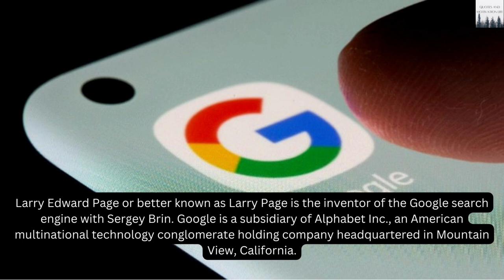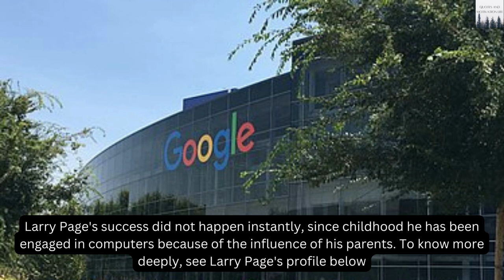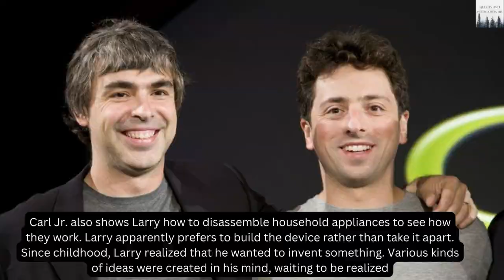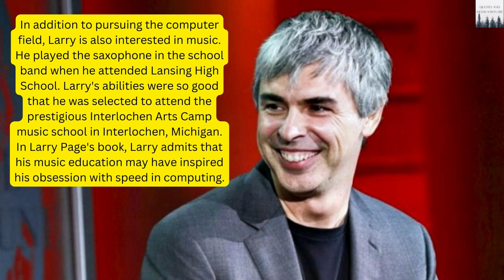WATCH!!!! GOOGLE Founder's Success STORY, LARRY PAGE !!!!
Who are the humans who don't know Google? For those who are familiar with the internet and of course use it every day, of course they are already familiar with the name Google, one of the largest search engines used by most people in the world. With Google, humans can search for whatever they want, from food recipes, jobs, people, music, places, and so on. How to? Only by entering keywords in the Google search field, after a few seconds, the desired results will appear. Easy and fast. That's why it's not surprising that Google has finally become a favorite search engine that is widely used. Even so, many of Google's users still don't recognize who the founder of Google is, who has facilitated their activities. Well, maybe one of them is you. For that, get to know the following Google founder Larry Page.